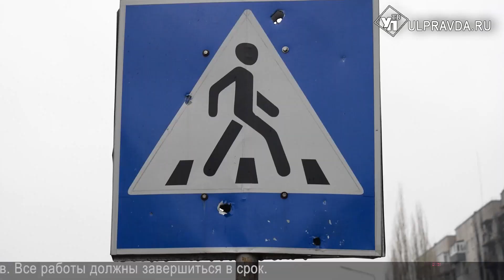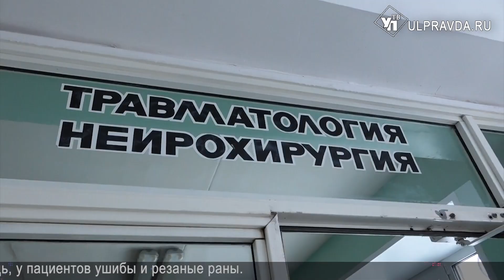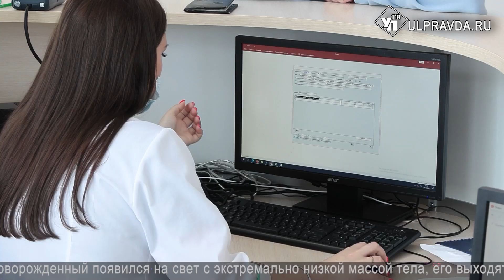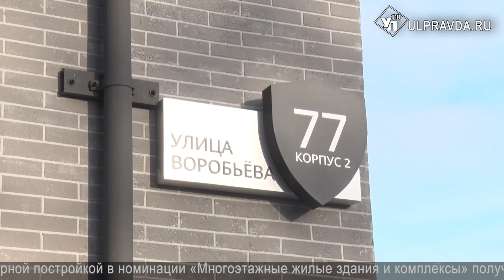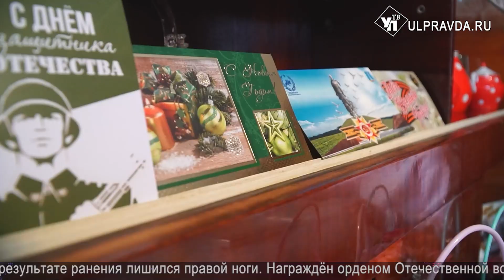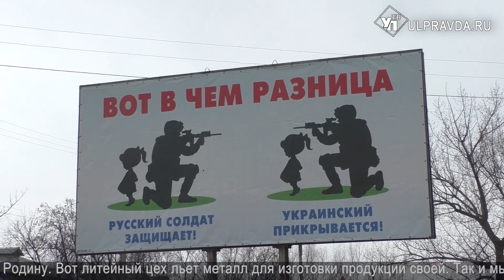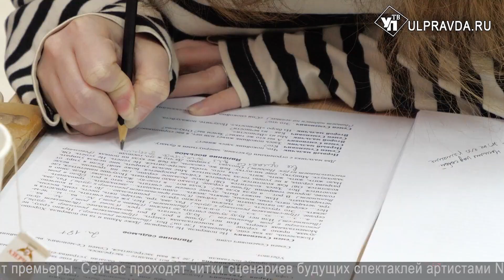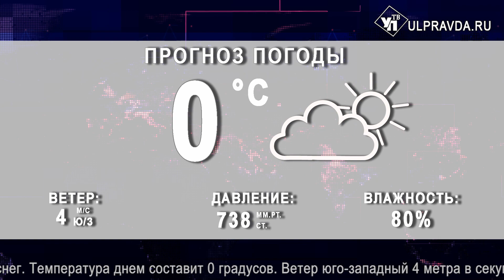Смотрим УлПравда ТВ. Поездка на Донбасс, лучшие архитектурные проекты, юбилей «Мамы»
Что произошло в Ульяновской области в пятницу, 3 марта.